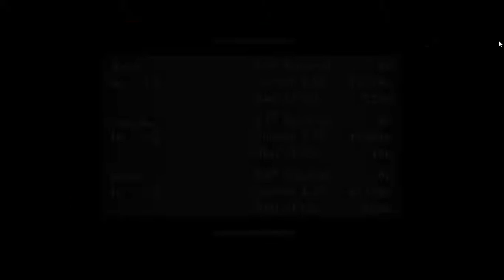Final Fantasy VIII Walkthrough Part 20(Steam - PC)We're almost there!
Before You Proceed just don't forget to
Like the videos (if you like it anyway)
Comment (If you want to say something)